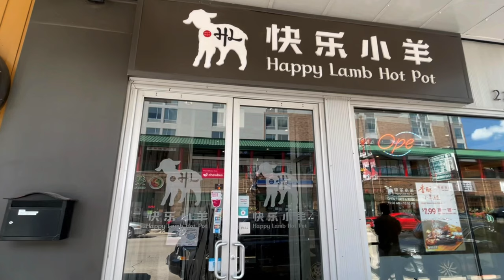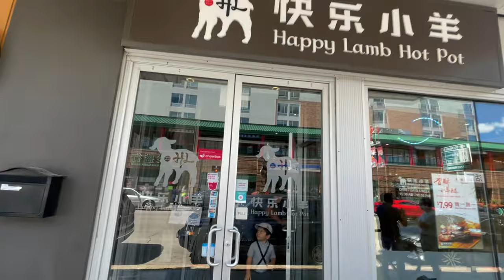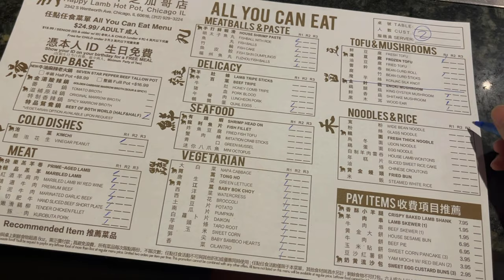THE BEST AYCE HOTPOT IN CHINATOWN CHICAGO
Rating- 10 star
Family friendly
Affordable

Have you tried hotpot?

What is hotpot?

While a hot pot full of flavored broth is kept simmering, raw ingredients are placed into the pot and are cooked in a manner similar to fondue (hot pots usually use a water-based soup, while fondues use cooking oil). Hot pots may be prepared and eaten either at home or in a restaurant. Since it is considered as a main dish, it can be enjoyed without other separate courses like rice or noodles. The cooked food is often eaten with a dipping sauce for additional flavoring.

Typical hot pot ingredients include thinly sliced meat, leaf vegetables, mushrooms, vermicelli, sliced potatoes, bean products, egg dumplings, tofu, and seafood. Raw ingredients are pre-sliced into thin sections that will cook quickly and consistently in the simmering broth, which is maintained at a gentle boiling temperature. Most raw foods can be cooked in a hot pot, although they may have different cooking times, and must be immersed in the soup and then removed accordingly.

AYCE hotpot Chinatown chicago

Happy lamb Chicago

2342 S Wentworth Ave
Chicago, IL  60616
United States